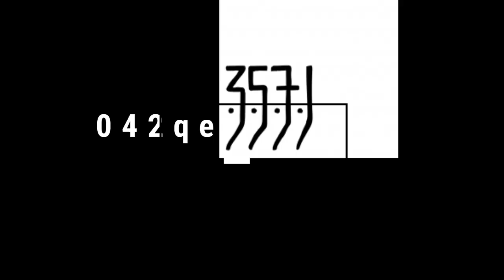FRAPPA STUDIO / SHOWREEL 2017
Hello ! Je suis directeur artistique et le FRAPPA STUDIO est mon laboratoire de création personnel: B.D, jeux vidéo, films, musique, illustration et plus encore à venir!